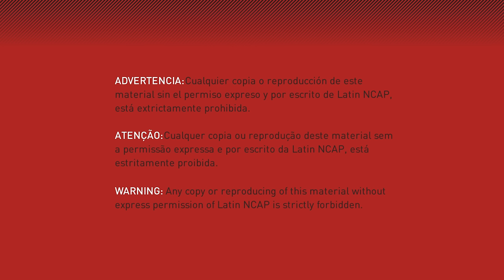Aveo reprobado en seguridad vehicular para pasajeros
El Programa de Evaluación de Autos Nuevos para  América Latina y el Caribe (Latin NCAP)  dio a conocer  los resultados de sus pruebas de choque más recientes.  El  Aveo de la General Motors (GM), el coche más vendido en México durante los dos últimos años, obtuvo las peores calificaciones, cero estrellas en protección de adultos, y un decepcionante dos estrellas para la protección de los pasajeros infantiles. El Aveo en 2014 en México, registró ventas por  57,650 unidades por lo que resulta preocupante que cuente con nulas medida de seguridad, exponiendo la seguridad de los pasajeros de dicho auto.